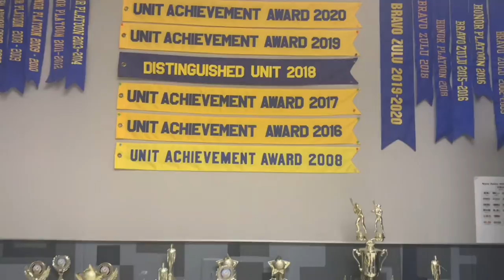WELCOME TO NJROTC (2022) HD TRAILER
And if Msgt Thompson/ LCDR Moore / PO1 King are reading this THANK YOU FOR THIS YEAR

- Howard